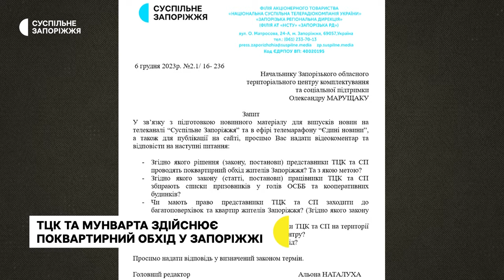Муніципальна варта разом із ТЦК здійснюють поквартирні обходи – чи мають на це право?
У Запоріжжі працівники територіальних центрів комплектування разом із Муніципальною вартою здійснюють поквартирний обхід. Крім тих призовників, які є в їх списках, також питають сусідів, чи не проживають там чоловіки ВПО, які не зареєструвались в районних ТЦК. Подробиці у сюжеті.